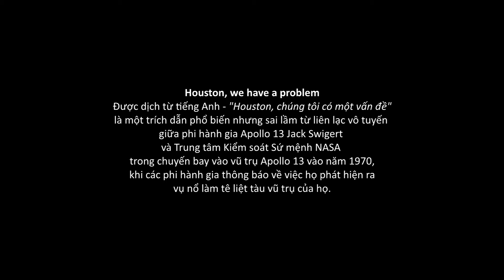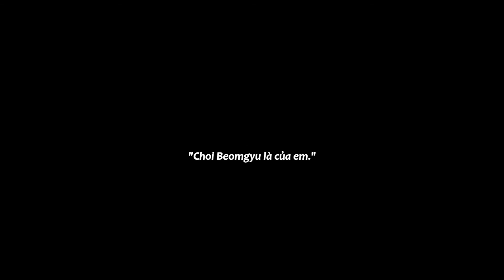tâmtrạngkhiyêu ❥ Tập 5 - Trailer